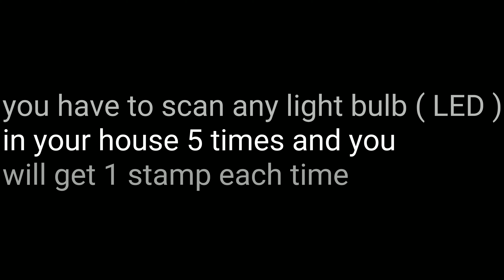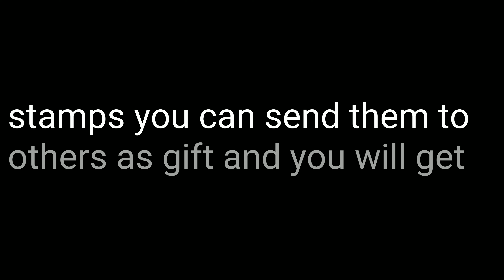Free ₹251 from Google Pay 🤑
Google is giving free ₹251 to its google pay users so in this video i will be telling how to claim that.